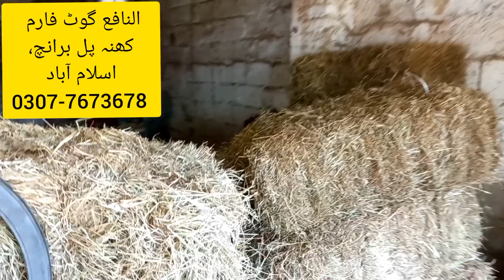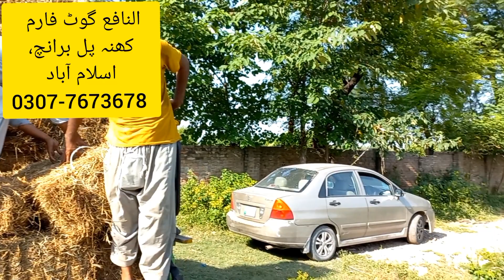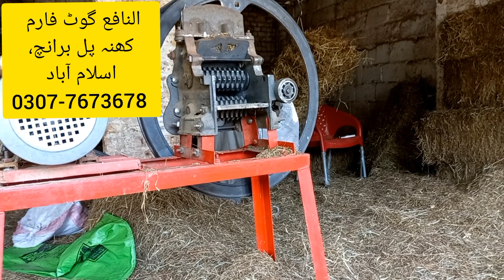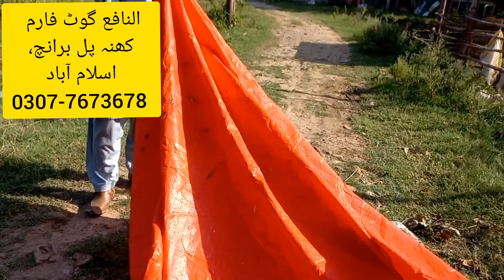Alfalfa Hay Available || کوالٹی سب سے اعلیٰ ؛ ریٹ سب سے کم || Best Quality Best Rates